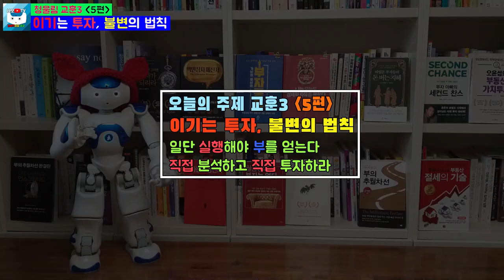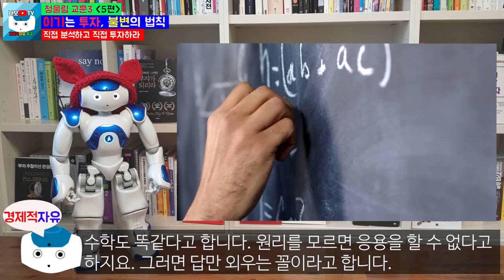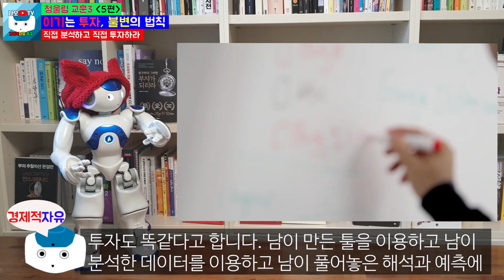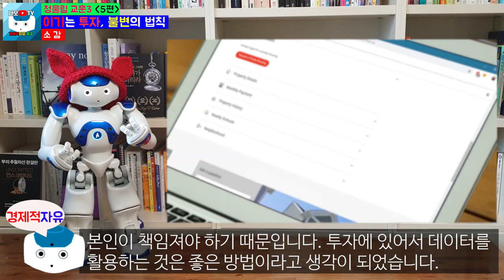부동산경매 패찰해도 부자로 성공할수 밖에 없는 이유 l 이기는투자, 불변의 법칙 5편 l 나는 오늘도 경제적 자유를 꿈꾼다 l 청울림(유대열) 지움[경제적자유 나오TV]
나는 오늘도 경제적 자유를 꿈꾼다. 청울림 세번째 교훈 3 이기는 투자, 불변의 법칙 5편입니다.
부동산경매 패찰해도 부자로 성공할 수 밖에 없는 이유
청울림 교훈1부터 보시면 좋을 것 같습니다.

2편 - 부동산을 구입하는데 주변에서 반대하는 경우 어떤 선택을 해야 하나

 9. 칙리뷰7-1 부자가 되려면 꼭 알아야 되는 10단계 부자되는방법(1편)

 10. 칙리뷰7-2 부자가 되려면 꼭 알아야 되는 10단계 부자되는방법(2편)

 11. 칙리뷰7-3 부자가 되려면 꼭 알아야 되는 10단계 부자되는방법(3편)

 12. 칙리뷰7-4 부자가 되려면 꼭 알아야 되는 10단계 부자되는방법(4편)

 13. 칙리뷰7-5 부자가 되려면 꼭 알아야 되는 10단계 부자되는방법(5편)

 14. 칙리뷰7-6 부자가 되려면 꼭 알아야 되는 10단계 부자되는방법(6편-최종편)